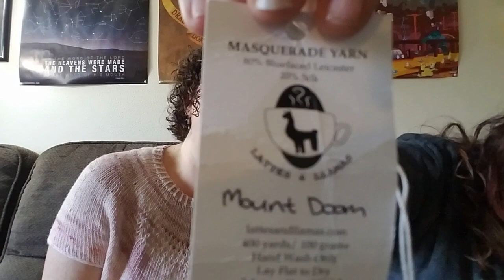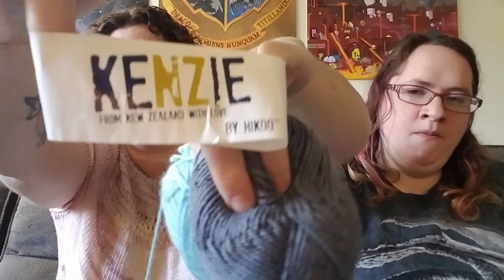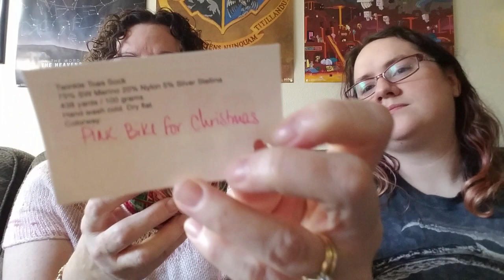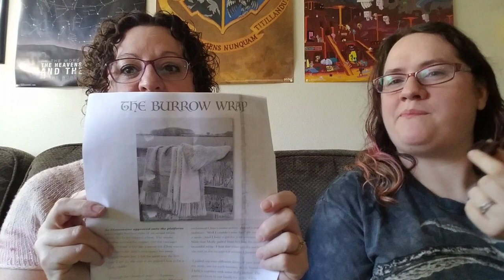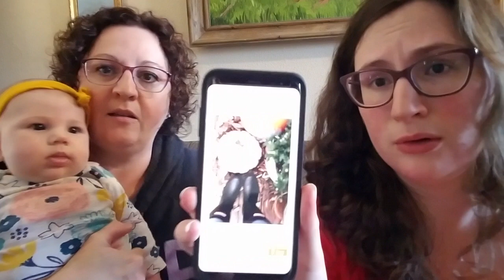The Yarn is Calling - Episode16: Meet Flora and the Murray & Co Trunk Show!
Welcome to episode 16 of The Yarn is Calling podcast!  This is a mother/daughter podcast about all things stitchy.  We love to knit, crochet, sew, cross stitch and also draw and paint.

We hope you are entertained and maybe even learn something interesting.

You can find Holly on Ravelry as hollyisaac and Instagram as holly.knits.
Kirsten is on Ravelry as kirstenjoanne, and Instagram as ladykirs10.
And Allison is wyvern713 on both Ravelry and Instagram.

Artwork

Kirsten's WIPs:
Corner to Corner Baby Temperature blanket